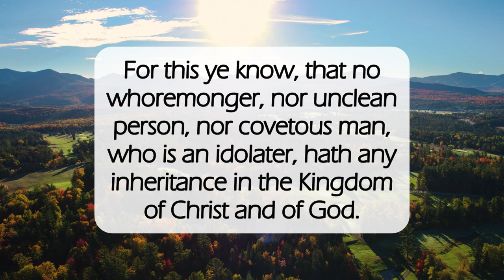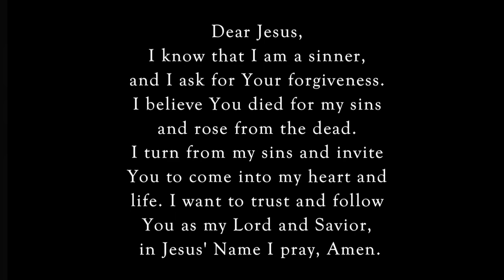Do Not Be Deceived🙏🏽dailyword